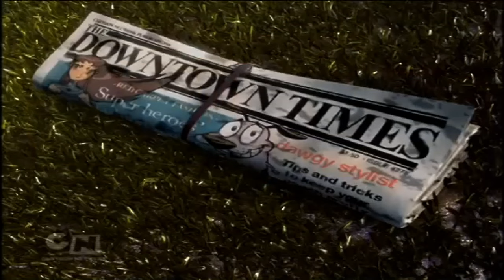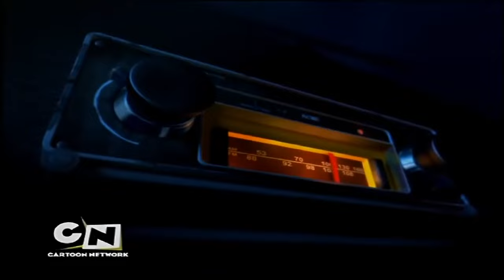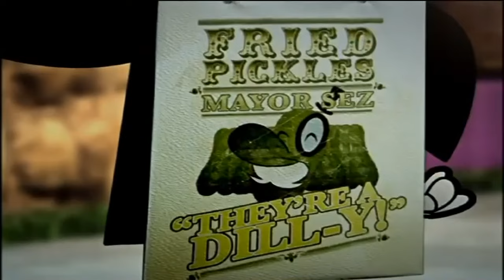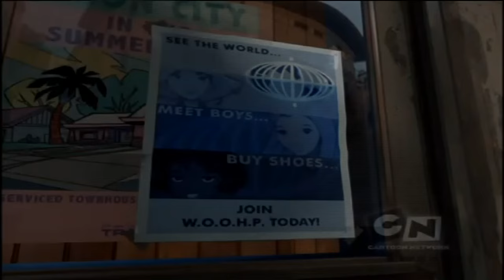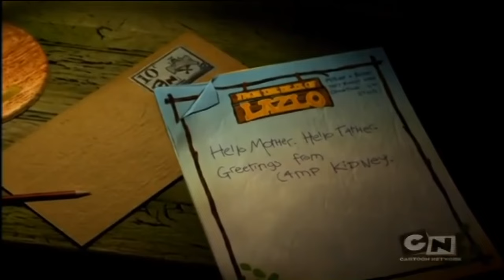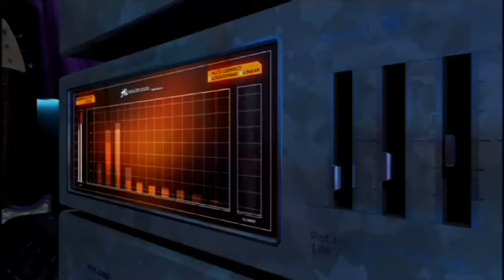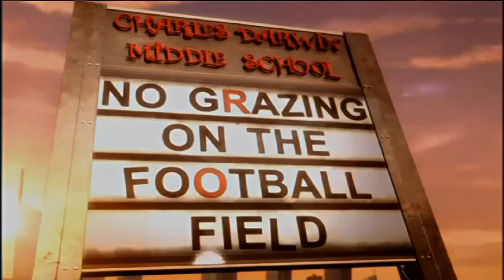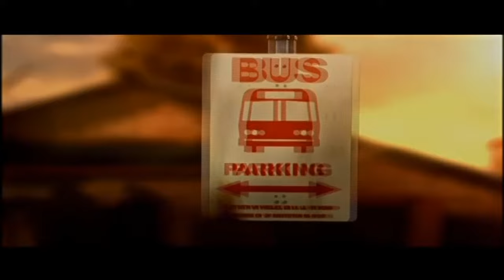Cartoon Network On-Air Visitors Handbook - City Bumpers [DVD Cartoon On-Air Vol. 2]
The Cartoon Network On-Air Visitors Handbook spells out everything you need to know to be a better On-Air employee in a healthy On-Air home.
It's here to help you learn the importance of washing our hands before meals, retaining a positive outlook, and not talking back.
It will help you reveal the secrets of right living and illustrate the values of On-Air spirit, fair dealing, and proper On-Air penmanship.
Good Cartoon Network On-Air citizenship is our duty and the future depends on it.

timestamps:
0:00 Introduction
1:02 Ed, Edd n Eddy
2:06 Dexter's Laboratory
3:06 Ed, Edd n Eddy (again)
4:06 The Powerpuff Girls
5:06 Scooby-Doo
5:55 Teen Titans
6:46 Tom and Jerry
7:26 Courage the Cowardly Dog
7:50 Ed, Edd n Eddy (3rd)
8:08 The Powerpuff Girls (again)
8:50 Scooby-Doo (again)
9:08 Teen Titans (again)
9:50 Tom and Jerry (again)
10:39 Dexter's Laboratory (again)
10:59 Duck Dodgers "Dodgers sleeping" bumper
11:08 Ed, Edd n Eddy "Edd rides bicycle" bumper
11:19 Justice League "Space Station" bumper
11:28 Scooby-Doo "The Mystery Machine in the street" bumper
11:39 Dexter's Laboratory "Remote Control" bumper
11:48 Ed, Edd n Eddy (5th)
12:19 Justice League "Symbols" bumper
12:28 The Powerpuff Girls (3rd)
12:59 Scooby-Doo (3rd)
13:19 Teen Titans (3rd)
13:39 Tom and Jerry (3rd)
13:59 Scooby-Doo "Laundromat with The Mystery Machine" bumper
14:08 Teen Titans "Titans Tower in…" bumpers
14:38 "The Mayor stuck behind Megas in a traffic jam" bumper (RARE ORIGINAL VERSION!)
14:48 "Mandy watches Dexter" bumper
14:58 "Courage scares to Ami, Yumi and Dee Dee" bumper (RARE ORIGINAL VERSION!)
15:08 "Monsters! poster" bumper (RARE ORIGINAL VERSION!)
15:18 "I Brake for Otherworldly Weirdos" bumper
15:25 Ed, Edd n Eddy "Plank with the candies" bumper
15:31 "Grim standing outside at Pop's" bumper (RARE)
15:36 "Monroe sees Lazlo in a washing machine" bumper
15:47 Codename: Kids Next Door "Numbuh 1's lecture tonight" bumper
15:57 "Jonny, Ray Ray and Plank in the Cul-de-Sac" bumper
16:07 Billy and Mandy "Acme Waste Dumpsters" bumper
16:16 "Lost Dog" bumper (RARE)
16:23 Foster's Home for Imaginary Friends
16:34 Camp Lazlo "Lazlo and Raj drive the bus" bumper
16:45 "Mandy and Raven in the subway" bumper (RARE ORIGINAL VERSION!)
16:54 "Kaz needs battle with June" bumper (RARE WITH SFX VERSION!)
17:04 Foster's Home "Eduardo in drive thru" bumper (RARE ORIGINAL VERSION!)
17:15 "Ami and Yumi's tour bus with the traffic ticket" bumper
17:21 "A Message of the Grim Reaper: Not Wearing Your Seatbelt? See You Soon!" bumper
17:27 Ed, Edd n Eddy "Wet cement" bumper
17:33 "Subway station" bumper (RARE ORIGINAL VERSION!)
17:39 Samurai Jack "Jack's Sword Replacement" bumper
17:48 Teen Titans "Closed for Repairs" bumper
17:59 "Buck's Gym" bumper
18:08 Teen Titans "Robin at Masks and Halloween Supplies" bumper
18:19 Dexter's Laboratory "Pepe's Dance Studio" bumper
18:28 Ed, Edd n Eddy "Ed in a newspaper box" bumper
18:39 Duck Dodgers "Inside the space ship" bumper
18:50 Scooby-Doo "Shaggy washing The Mystery Machine" bumper (RARE)
18:59 Teen Titans "Cyborg in ATM" bumper
19:09 Dexter's Laboratory (4th)
19:29 Samurai Jack "Aku in the Theater" bumper
19:39 The Powerpuff Girls "Ms. Bellum in the Photo Booth" bumper
19:49 Courage the Cowardly Dog (again)
20:05 "Single Robot Seeks Same" bumper
20:11 "Jawbreakers" bumper
20:16 "Bank" bumper
20:23 "Cars" bumper
20:28 "The Places: Go Inside Yugi's Home!" bumper
20:34 "Chan's Kung-Fu Academy" bumper
20:40 "Women are from Venus, Supermen are from Krypton poster" bumper
20:46 "Wile Anthropomorphic Animal Clinic" bumper
20:52 Teen Titans "Titans Tower sold at Daffy Realty" bumper
20:58 Totally Spies! "W.O.O.H.P. poster" bumper
21:04 Summer 2005 bumpers
21:55 Halloween 2004 bumpers
22:27 Easter 2005 bumpers
23:19 "City Hall" bumper
23:29 Christmas 2004 bumpers
24:40 Foster's Home for Imaginary Friends (3rd)
27:15 The Life and Times of Juniper Lee
28:49 Camp Lazlo
30:22 Codename: Kids Next Door
32:06 Hi Hi Puffy AmiYumi
33:38 The Grim Adventures of Billy and Mandy
36:25 My Gym Partner's A Monkey
38:01 Ben 10
39:34 "Bad Car Day" bumper
40:36 "Laundry Day" bumper
41:37 "The Mystery Machine vs. Megas" bumper
42:38 "Plastic Bag" bumper
43:40 "Jimmy plays Hide n' Seek" bumper
44:41 "No Parking" bumper
45:42 "We Don't Need no Stinkin' Tickets" bumper
46:43 "Crosswalk" bumper
47:44 "June runs at Subway" bumper
48:45 "Billy and Mandy goes to shopping" bumper (RARE)
49:01 "Ami and Yumi meets the Eds" bumper (RARE ORIGINAL VERSION!)
49:17 "Lumpus and Slinkman in the theater" bumper (RARE)
49:34 "Cartoon Musical" bumper

Sourced from a rare DVD copy of Cartoon On-Air Vol. 2
There are some hard interlaced artifacts during fade transitions that cannot be removed. Otherwise, this is the most pristine source for CN City I've yet to find which has all of the audio assets present.

The CN City era ) was the 4th era of Cartoon Network.